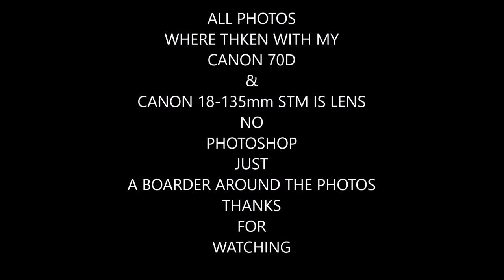PHOTOS OF COTSWOLD WILDLIFE PARK WITH MY CANON 70D & CANON 18-135mm LENS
A DAY OUT AT COTSWOLD WILDLIFE PARK
CAMERA WAS A CANON 70D  AND A CANON 18-135mm STM IS LENS.